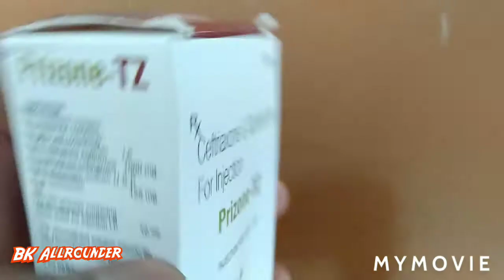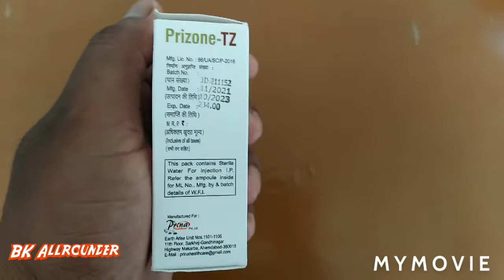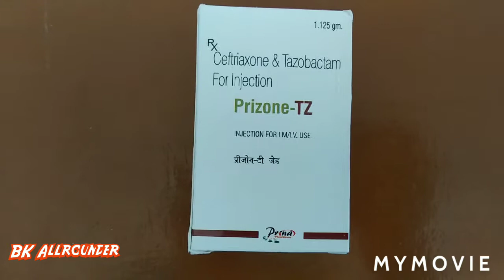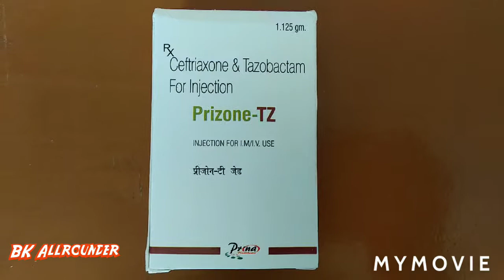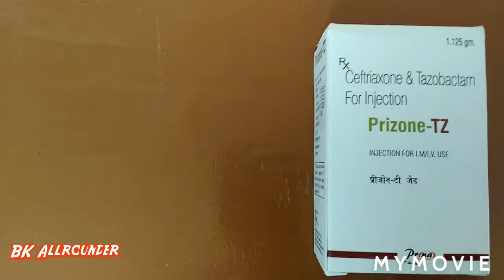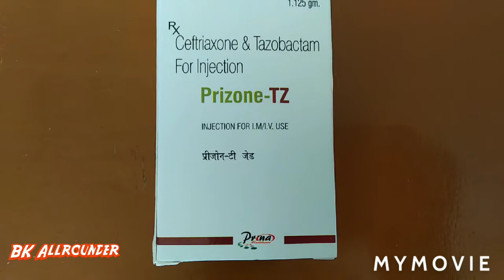PRIZONE-TZ 1.125GM INJECTION IN HINDI|Ceftriaxone & Tazobactam Injection,के बारे में पूरी जानकारी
PRIZONE-TZ 1.125GM INJECTION IN HINDI|Ceftriaxone & Tazobactam Injection,के बारे में पूरी जानकारी। इस वीडियो में PRIZONE-TZ 1.125GM INJECTION के बारे में पूरी जानकारी विस्तार पूर्वक दी गई है। इस वीडियो में बताया गया है। कि इस इंजेक्शन का इस्तेमाल करने के लिए उम्र उम्र 18 वर्ष से 35 वर्ष के बीच और वजन 50 किलो से कम नहीं होना चाहिए। तो ही आप इस इंजेक्शन को इन समस्याओं में इस्तेमाल कर सकते हैं। जो कि इस प्रकार से हैं। बुखार, मलेरिया, चिकनगुनिया, डेंगू, टाइफाइड, सर्जरी होने के बाद जो जख्म हुआ है उसको ठीक करने के लिए, चोट लगी हो, जख्म हो, बालतोड़ हो, फोड़ा, फुंसी हो ,जल जाने के कारण छाले पड़ गए आप उन को ठीक करने के लिए, और सर्दी, खांसी, जुखाम, पसलियों में दर्द, सांस लेने में तकलीफ, इन सभी समस्याओं में आप इस इंजेक्शन का इस्तेमाल डॉक्टर की देख-रेख और डॉक्टर के परामर्श के अनुसार कर सकते हैं। यह इस वीडियो में जानकारी दी गई है।

PRIZONE-TZ 1.125GM INJECTION.
Ceftriaxone & Tazobactam Injection.
Montaz Injection.
Monocef Injection.

| In this video you will get complete information about this 'PRIZONE-TZ 1.125GM INJECTION '|

( BK Allrounder )